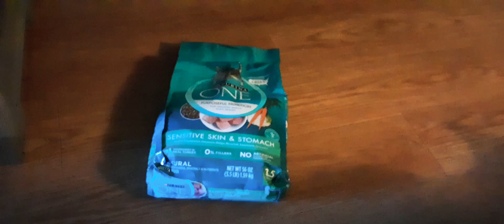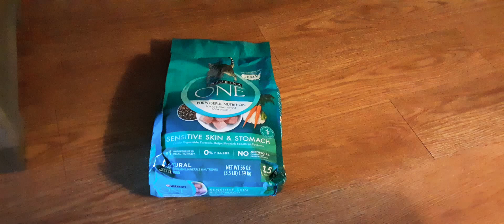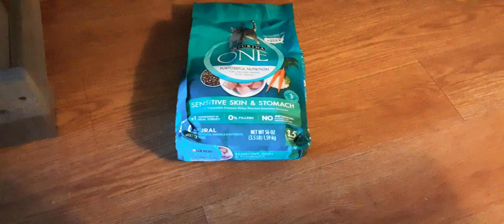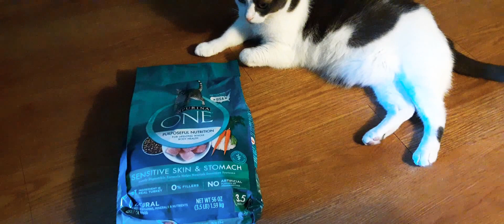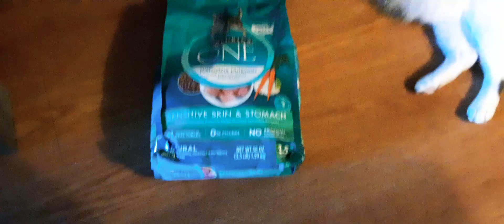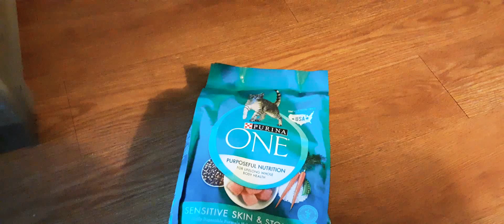New dry food for Lily girl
If you can help with feeding the feral colony. Thank you.

This is a family friendly channel please keep your comments nice and clean. Any comments not nice or clean will be deleted and blocked.

**Coppa Law Title 16 of the Code of Federal Regulations Section 312.2 provides this video is suitable for a broad audience, however it is not "made for kids under the age of 13"!! Therefore Remy, Lily and Momma too has chosen "not for kids" as their audience selection provided by YouTube! **